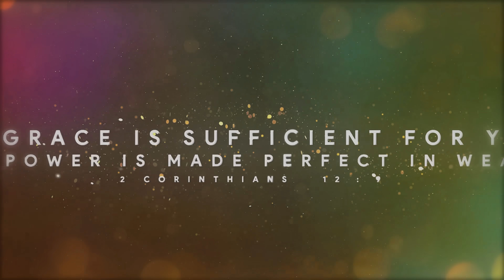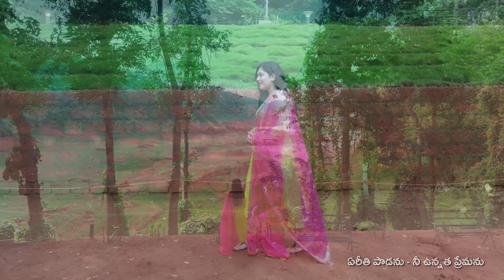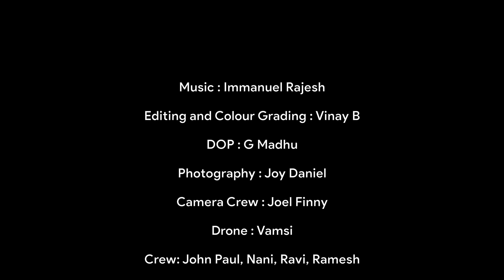Nee Divya Krupamrutham | Sreshta Karmoji | Ravi Mandadi | Symonpeter | Latest Telugu Christian Song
Immense support was received from Sis. Sreshta Karmoji to vocalize and feature in the song! Very humble and down-to-earth person and always inspiring to glorify God's name and edify His Church.

Special Thanks: Pas. Samuel Karmoji Garu and Sis. Susmitha Karmoji Garu

🎶 Song Credits 🎶
Vocals & Featuring : Sis.Sresta Karmoji
Visionary & Producer - Ravi Mandadi (USA)
Music Arranged by : Symonpeter Chevuri

🎵Musicians Credits :
Song Lyrics, Composed by : Symonpeter Chevuri
Rhythm Programing : Davidson Raja
Saxophone, Flute : Aben Jotham
Veena : Siva Narayana
Bass, Electric & Nylon Guitars : Jack Williams
Backing Vocals : Priya Prakash, Feji & team
Vocals Recorded by Miracle Studios - Vizag
Vocal Process - Dinesh C
Recorded @Vincey Production, Seventh Sound Studios - Chennai
Mixed & Mastered by : AP Sekhar (Krishna Digi Design)
Editing and Colour Grading : Vinay Bobbara
DOP : G Madhu Babu
Photography : Joy Daniel
Camera Crew : Joel Finny
Drone : Vamsi
Crew: John Paul , Nani , Ravi, Ramesh
Title & Poster Design : IP Creatives by Bhaskar

పల్లవి
కురిసెను నాలో నా యేసయ్యా
నీ దివ్య కృపామృతం (2)
మధురాతి మధురం నీ నామగానం
నీవే నా సంగీతం (2)
ఏరీతి పాడను - నీ ఉన్నత ప్రేమను (2)

1.
నావారే నన్ను నిందించినను నీతో నేనున్నా నన్నావు
పరుల మాటలు కృంగదీసినను స్నేహించి నను ఓదార్చావు
పరిమితిలేని ప్రేమను పంచి విడువక తోడై నిలిచావు (2)
ఎన్నడు మారని నిజ ప్రేమది నీ కృపకు సాటియేది (2)

2.
ఏమంచిలేని నన్నెన్నుకున్నావు నీవే నా జీవదాతవు
నా ఊహకందని నీ సేవనిచ్చావు నీవే నా జతగా నిలిచావు
నీవిచ్చినదే ఈ స్వర సంపద నీ నామం ప్రకటించెద (2)
నిను చేరే వరకు నీ సాక్షిగా బలమైన నీ పాత్రగా (2)

If our merciful Lord/ABBA lead you to support this amazing ministry,  kindly consider the following ministry bank details:

Ministry : Ravi Mandadi Ministries
India Account Name: Chevuri Symonpeter
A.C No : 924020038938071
Axis Bank
Chrompet Branch

                                      / drravimanda.

Please pray for Ravi Mandadi Ministries (USA)

sreshta karmoji,
sreshta karmoji songs,
sreshta karmoji messages
sreshta karmoji testimony
samuel karmoji
joel suhas karmoji
samuel karmoji ministries
samuel karmoji songs
susmitha karmoji
samuel karmoji messages
joel suhas karmoji songs
sushmita karmoji testimony
samuel karmoji live
susmitha karmoji messages
samuel karmoji filling station